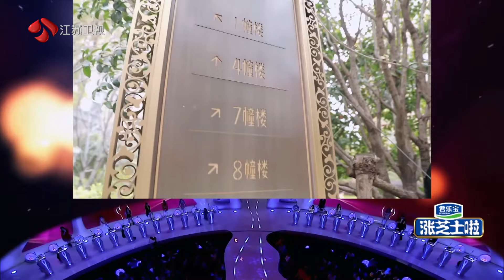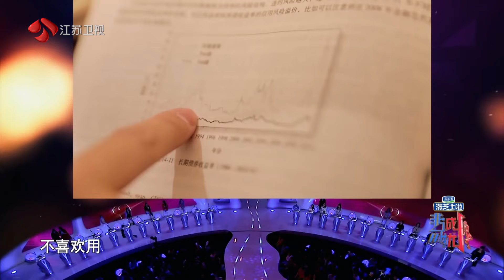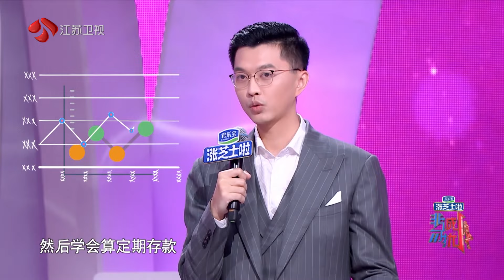非诚勿扰 Part3 涉及初恋问题，男嘉宾被连续灭灯 210515